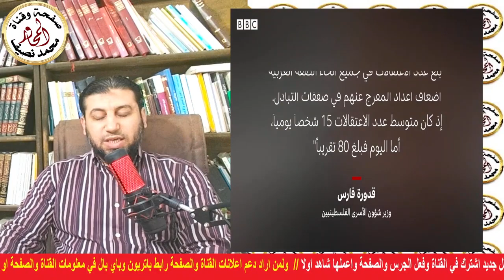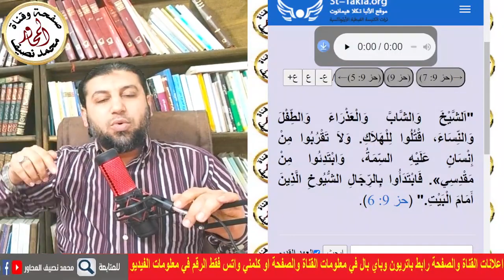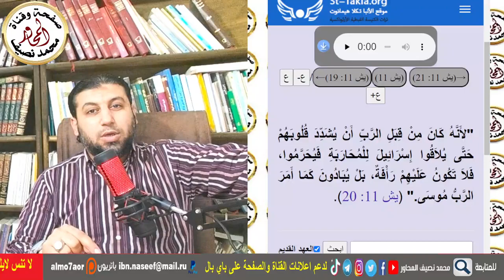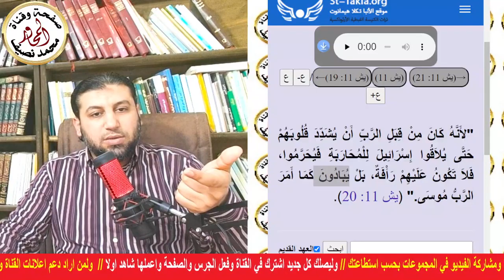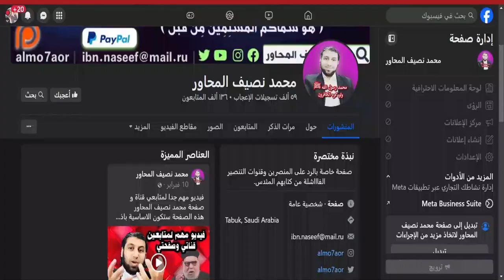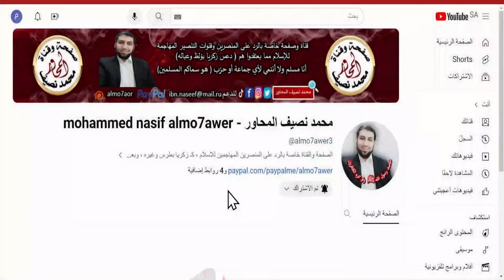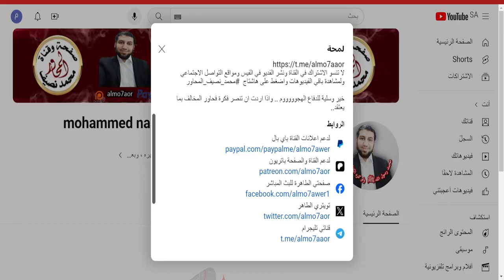حصري فيديو الطفل الذي دمر الج يش الإخرائ يلي وجعله أضحوكة أمام العالم مع محمد نصيف المحاور